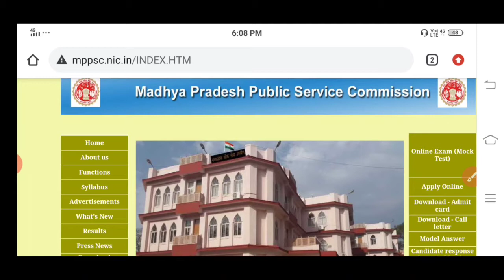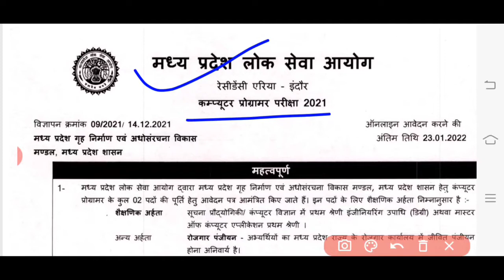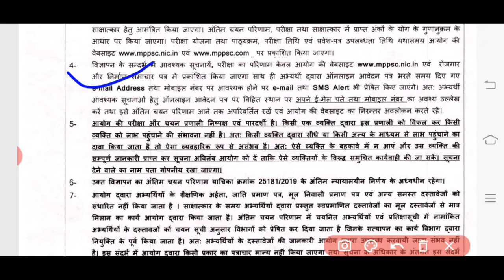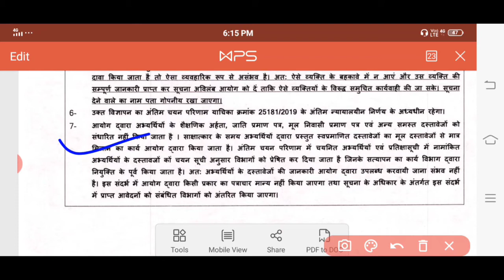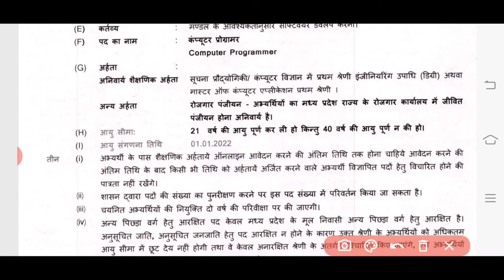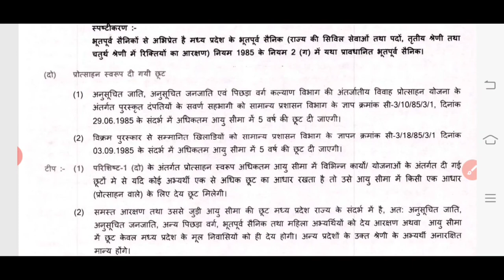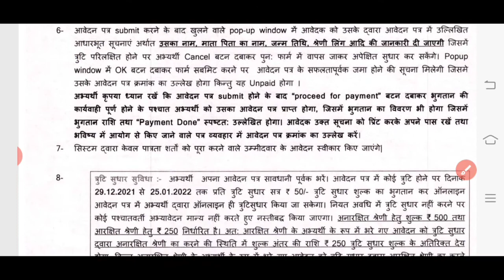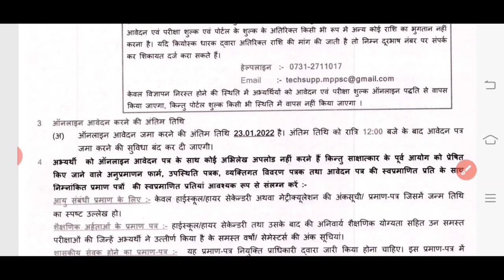MPPSC Recruitment 2021 || Computer Programmer || Online Form Kaise Bhare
CHANNEL INTRO -
Hello dosto… ..
Swagat hai aapka mere channel  the job portal & online seva me  jaha aapko milta hai  online solution.

दोस्तों  इस  चैनल  पर  में  science   and technology रिव्यु  education  govt. exams online form fill up  technical review  youtube tips and tricks और भी  कई  तरह के वीडियो  डालता रहता हु  सो अगर  आपको  वीडियोस  पसंद  आती  है  तो  आपका  जो  मैं  करे  वही  करना …..
दोस्तों स्वागत है आप सबका आपके अपने youtube चैनल the job portal & online seva  पर जहा आपको मिलता है ऑनलाइन solution |
तो दोस्तों आज की इस विडियो में मैं आपको बताने वाला हूँ  mppsc  की नई vacancy के बारे में जी हा दोस्तों mppsc की तरफ से computer programmer  की नयी vacancy निकाली गयी है जिसके लिए आप अप्लाई  कर सकते है तो विडियो में मैंने आपको सारी जानकारी बताई आप बस विडियो को लास्ट तक देखते रहिये |

जानने के लिए विडियो लास्ट तक देखते रहिये और सीखते रहिये |

PROMOTION –

You can buy any product on reasonable price

  My gears -
camera stand
all types product

YOUR QUERIES-
Mppsc recruitment 2022
Madhya Pradesh public service commission  recruitment 2021
How to apply for mppsc computer programmer
Madhya Pradesh computer programmer ka form kaise bhare online
Mppsc computer programmer online form
Mppsc computer programmer notification